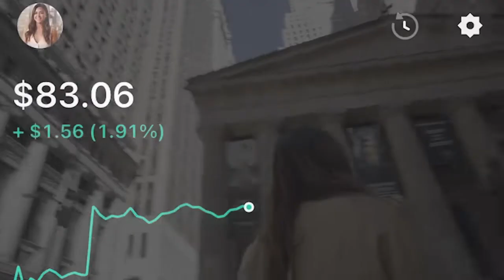Catch: The Fintech Platform Leveling The Playing Field For Solo Entrepreneurs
How has one fintech platform leveled the playing field for independent workers? Watch to find out how Kristen Anderson and Catch are bringing benefits into the fintech space.

When you’ve opted out of the 9 to 5 and work for yourself, it’s too easy to miss out on all the benefits and retirement packages you’re entitled to.That’s where Catch steps in. With no middle man or frigid terms the platform allows users to customize their own plans based on need, tracking income, taxes and health insurance.

This value-driven fintech startup taps into the changing state of play in the world of work. And it’s born from Kristen’s real-life values and experiences.
Watch as Nicole talks with Kristen about her background in math and economics, her less than privileged upbringing and how to scale a fintech like Catch while keeping your company values intact.

You’ll learn about Kristen’s experience of going viral in 2021 when a photo of her pregnant and pitching over the phone with VCs lit up Twitter and how she dealt with the reactions, good and bad.

Kristen discusses how she encourages other fintech founders to create mission-driven products that create a fairer society and how all these experiences have shaped her into the leader she is today.

Timestamps:
00:00 Introduction
03:14 The Tweet That Went Viral And Shocked The VC World
05:56 The Downside of Fame
10:40 From Math to Startup Founder
17:32 How Real People Operate in Real Life
20:09 The Importance of Financial Literacy
25:37 The Shared Painpoint of Taxes
29:44 Why Catch is Free To Use
40:59 Mental Health First Aid
46:28 Holding Space For Female Founders